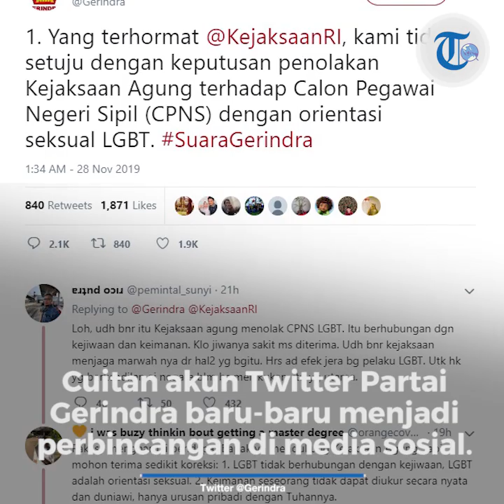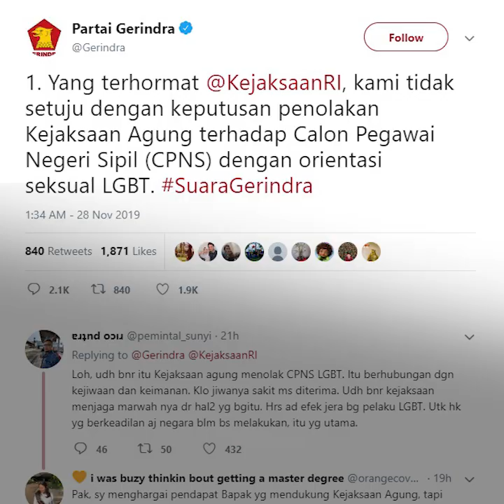Reaksi Keras Fadli Zon Terhadap Cuitan Gerindra soal Bela CPNS LGBT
Betapa tidak, akun Twitter Partai Gerindra beberapa waktu lalu mengurai bahasan soal keputusan Kejaksaan Agung perihal CPNS LGBT (lesbian, gay, biseksual, dan transgender).

Uraian yang disampaikan akun Twitter Partai Gerindra itu dicuitkan pada Kamis (28/11/2019).